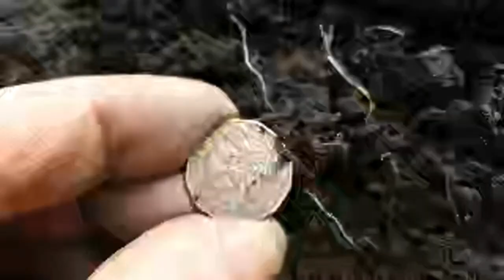Whats is a Nigerian Doing In The Middle of This Feld & What esle Did we Find?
I usually detect with my friends  Michael Jackson, Stuart Midgley, Carl Midgley Owner Spin A Disc Metal Detector UK, Dave Rice & brother Ken Bradbury I do show ID Target numbers on which ever metal detector I am using.